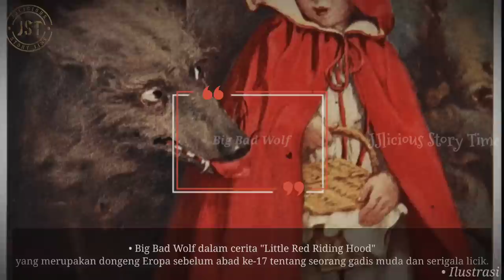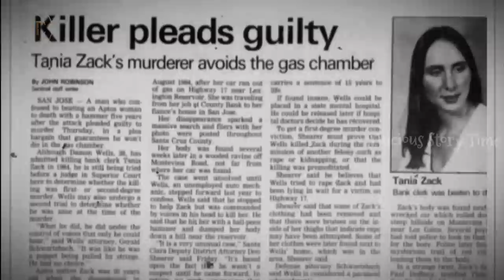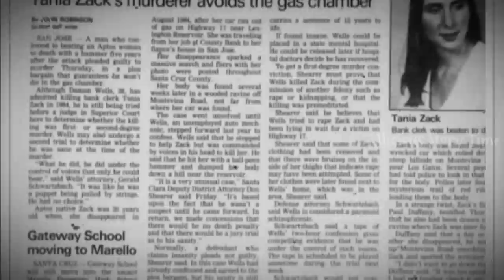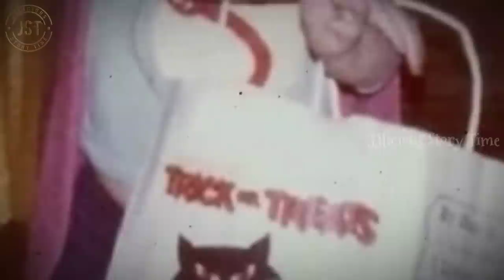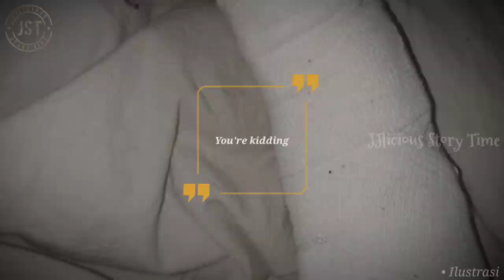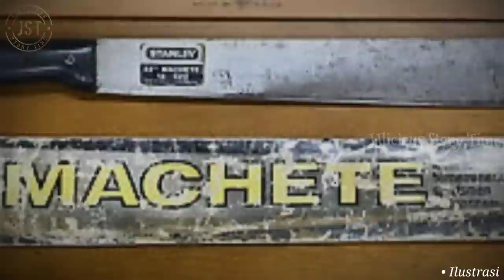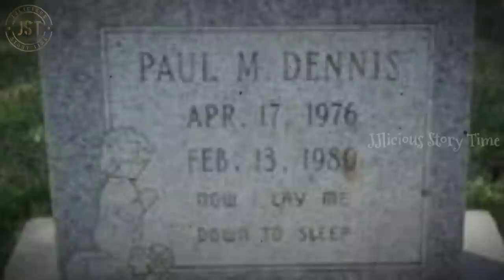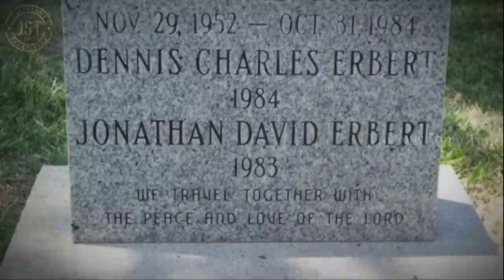JST39 | DIBALIK PRIA BERTOPENG SERIGALA | KISAH NYATA DOREEN ERBERT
Pikiran akan menjadi kata-kata, kata-kata akan menjadi tindakan, tindakan akan menjadi kebiasaan, kebiasaan akan menciptakan karakter dan sifat.
Jagalah karaktermu, karena itu akan menjadi takdirmu.
Begitu jugalah yang terjadi dalam kasus kita kali ini, pikiran dan perasaan yang terlalu mendalam akan merubah seseorang dan
membuatnya dapat melakukan tindakan yang tidak terpikirkan sama sekali.

Reverie (Piano Version) ft. Adarsh PV by Lucjo